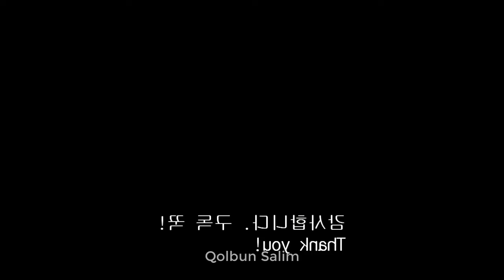Origami | Butterfly folding with colored paper